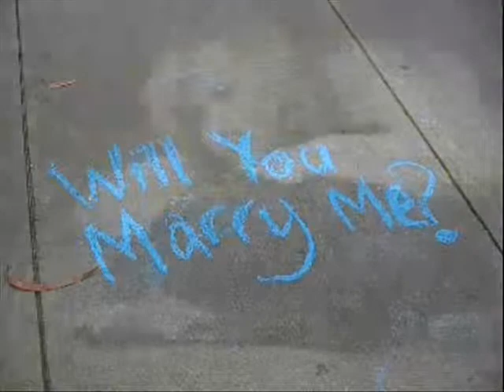Kid Rock Care feat Martina McBride